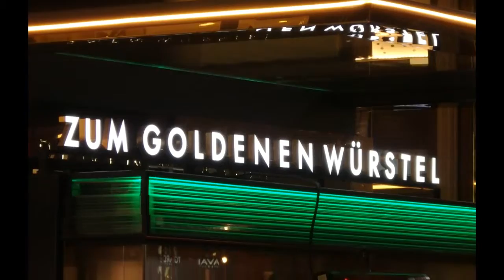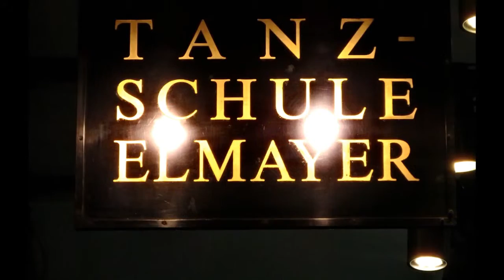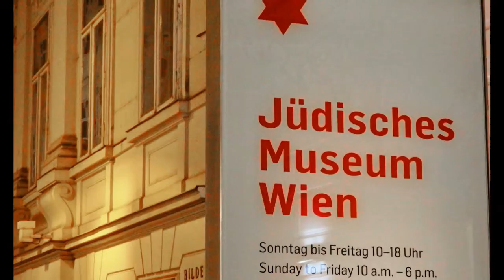Wien bei Nacht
Ein nächtlicher Spaziergang durch die "Innere Stadt".